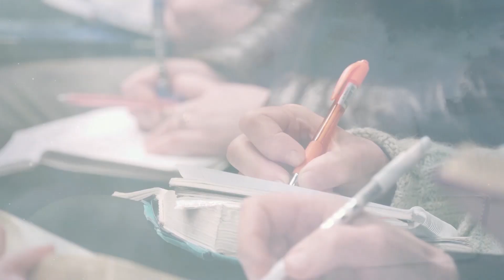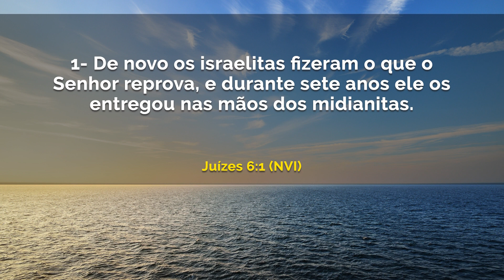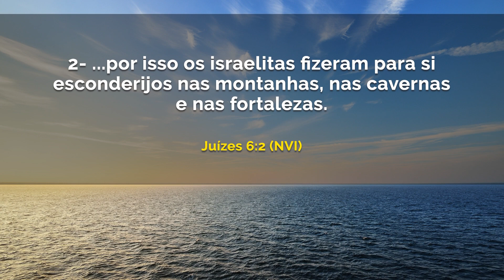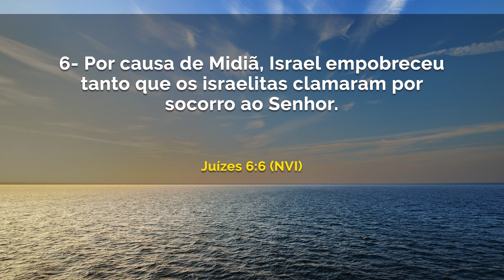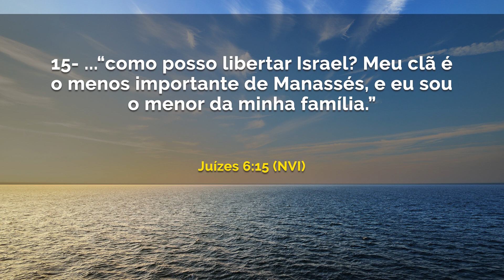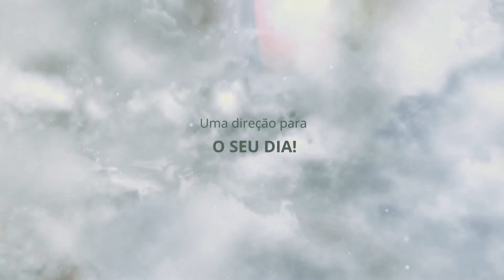O caos pode chegar ao fim || Debaixo de Suas Asas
Data: Segunda feira 25 de Maio de 2020

Bispo Anderson Cassin:
Todos os dias às 00h (Exceto Quinta-feira)

Bispo Danilo Marcuzzo:
Segunda a Sábado  às 3h,  (Exceto Quinta-feira e Domingo)

Bispo Bruno Pedroso:
Segunda a Sexta  às 7h,  e Domingo às 18h (Exceto Quinta-feira)

Bispo Maurílio Ribeiro:
Segunda, Quarta e Sexta às 9h, (Exceto Terças, Quintas e Sábados)

Bispo Murillo Rossafa:
Segunda a Sábado ao meio-dia

Pastor Fernando Rossafa:
Segunda a Sexta-feira  às 15h,  (Exceto Quinta-feira)